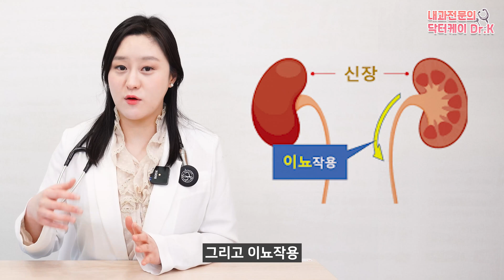(ENG)커피와 에너지드링크 뭐가 들어있고 어떻게 마셔야 할까?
현대인에게 있어서 뗄래야 뗄 수 없는 커피와 에너지드링크.
피로를 참기 위해 찾기도 하고, 집중을 위해 찾기도 하시는데요.
과연 이 음료들은 어떤 성분으로 이루어져있고,
어떤 특징을 가지고 있을지 자세히 알아보겠습니다!

00:00 하이라이트
00:36 카페인이 잠을 쫓는 원리
02:59 카페인이 음료 외에 사용되는 것
03:46 에너지 드링크의 성분
04:48 카페인의 부작용
05:23 커피가 심혈관 질환에 좋다?
06:04 카페인 중독 증상
06:40 카페인의 올바른 섭취 방법
09:08 정리